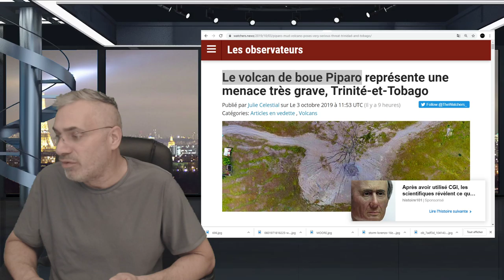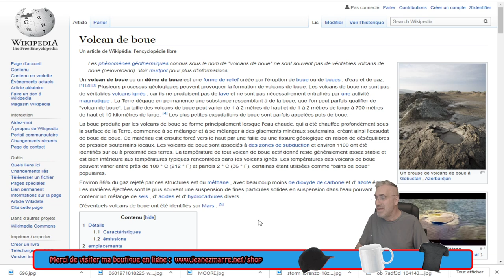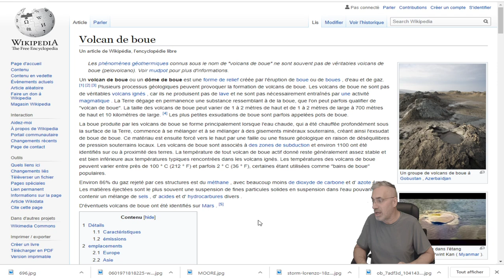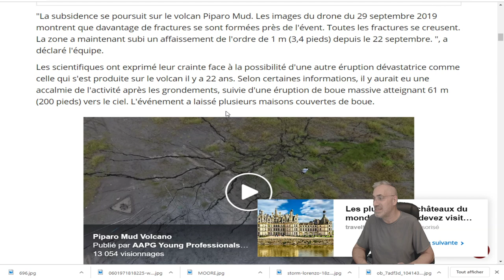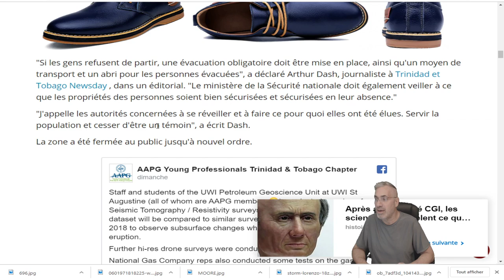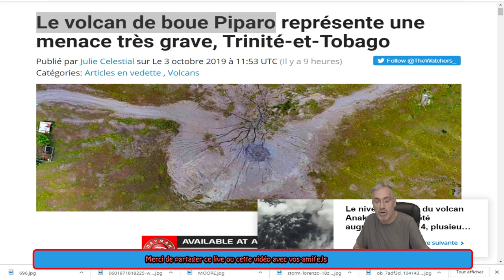DERNIÈRE HEURE;Le volcan de boue Piparo SUR LE POINT D'ENTRÉ EN ÉRUPTION!